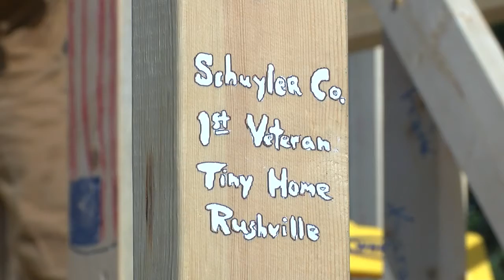First Tony Home